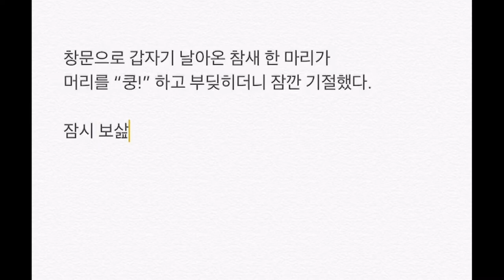참새 / Korean sparrow (iPhone 4)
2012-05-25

iPhone 4
DaVinci Resolve
iPad Keynote
Adobe Photoshop
Youtube 무료 음악 : The Great North Sound Society - Jesse_s_Carnival_Waltz